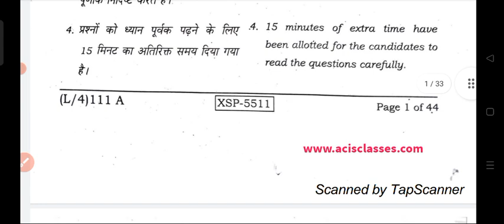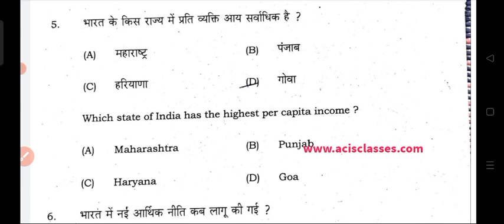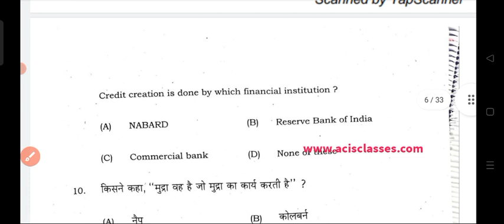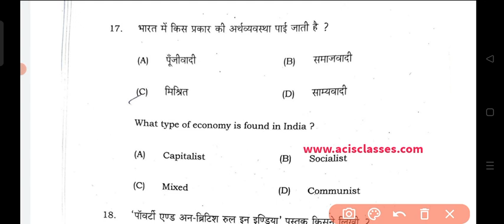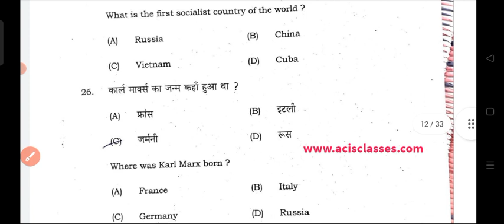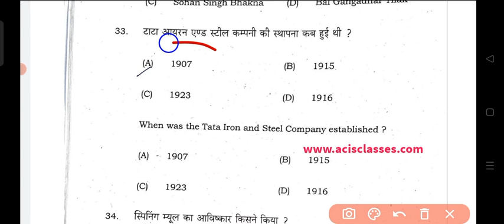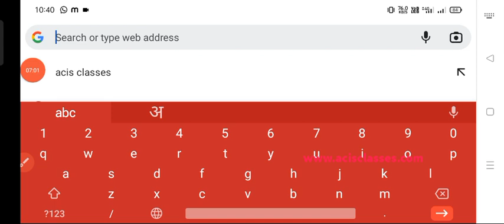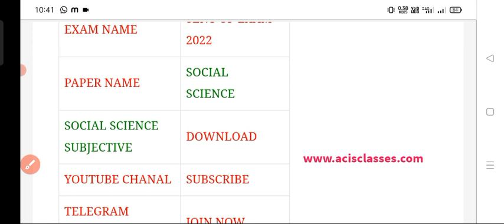Bihar board matric social science sent up exam 2023 answer key|10th social science answer key sent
Acis classes official telegram
Bihar board matric social science answer key sent up exam 2023
10th sent up exam 2022 social science answer key
Hello friends

ALSO JOIN MY WHATSAPP GROUP